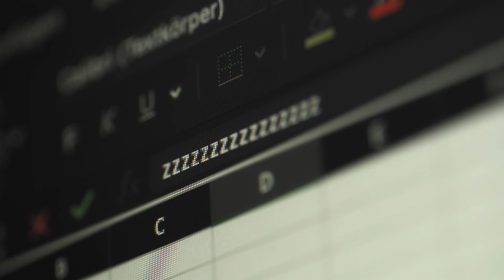Raumklima für attraktive Arbeitsumgebungen und neue Büroformen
Da sich Menschen fast überwiegend in Wohnräumen, im Fahrzeug oder am Arbeitsplatz aufhalten, ergeben sich immer neue Fragestellungen im Bereich der thermischen Behaglichkeit sowie der Raumluftqualität. Nur mit einem ideal aufeinander abgestimmten Gesamtsystem aus Architektur und Anlagentechnik lässt sich das Raumklima nachhaltig und effizient gestalten. Unsere Fachleute entwickeln hierfür Lösungen, die die Nutzungsanforderungen des Raumklimas optimal erfüllen.

Diese und weitere vielfältige Kompetenzen vereinen unsere Expertinnen und Experten aus der Bauphysik mit dem Ziel Büroumgebungen nachhaltig zu verbessern.